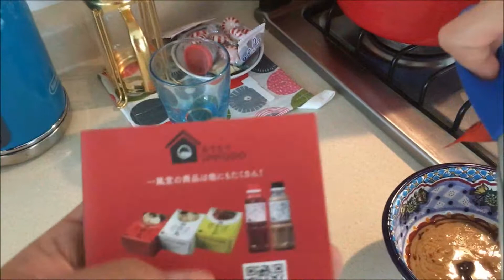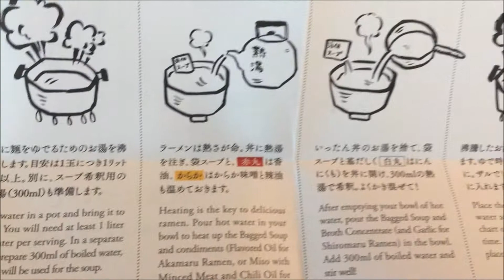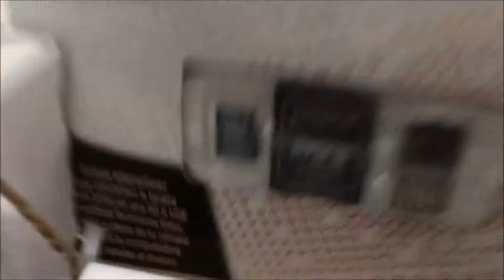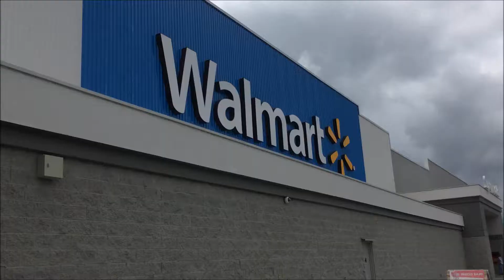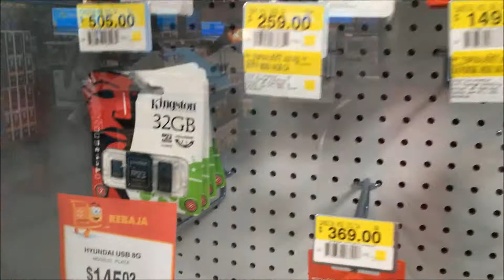Ramen de Natsumi y la Lobatada Kaiju Vlog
Natsumi preparon un rico Ramen que compramos en Japón, y la Lobatada de la UAD!